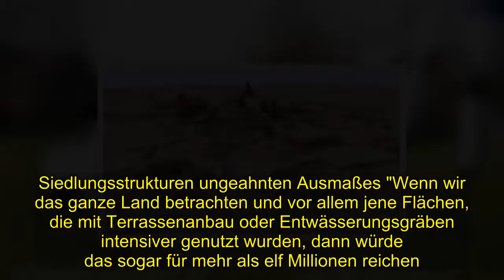Laserscan-Technologie - Neue Einblicke in Siedlungsstrukturen der Maya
[Tags], , Laserscan Technologie Neue Einblicke, Siedlungsstrukturen, Maya
 Der Archäologe Francisco Estrada-Belli erforscht das Tiefland Guatemalas. Neuerdings geht er dafür gerne in die Luft. "Für uns Forscher im Maya Biosphären-Reservat von El Petén ist die Laserscan-Technologie Lidar fantastisch. Wie eine Röntgenkamera. Man blickt quasi durch den dichten Regenwald hindurch und kann damit das Bodenrelief sehr fein kartieren. Wir erkennen Kanäle, Terrassen, Befestigungsanlagen – viele Dinge, die wir mit traditionellen Erhebungsmethoden bisher übersehen haben."Maya-Kultur immer noch voller Rätsel Die Kultur der Maya ist immer noch voller Rätsel. Bekannt und in Teilen ausgegraben sind ihre Pyramiden-Städte wie zum Beispiel Tikal in Guatemala. Es waren jeweils einzelne urbane Königreiche. Doch wie stark das Umland dieser Machtzentren besiedelt war, welche Verbindungen zwischen den Städten existierten, wie intensiv dort Landwirtschaft betrieben wurde, darüber gab es bisher nur wenige Erkenntnisse. Umso bedeutender ist darum eine Studie, die Francisco Estrada-Belli vom Institut für Anthropologie der Tulane University in New Orleans gemeinsam mit 17 Fachkollegen jetzt im Fachmagazin Science veröffentlicht hat. Mehr als 2000 Quadratkilometer einstigen Maya-Landes kartierten die Forscher vom Flugzeug aus per Lidar. Es ist die bislang größte archäologische Studie dieser Art. "Die Studie zeigt deutlich, dass die Maya Siedlungsstrukturen besaßen, deren Ausmaß so bisher nicht erfasst worden war. Die Maya erreichten eine Bevölkerungsdichte, die mit anderen großen Zivilisationen der Antike vergleichbar ist: in Mesopotamien, Ägypten oder China." Mehr als 60.000 antike Bauten in der untersuchten Fläche konnten die Forscher ausfindig machen. Darunter nicht nur Pyramiden und Häuser, sondern auch Verteidigungswälle, Dammwege, Entwässerungsgräben, landwirtschaftliche Terrassen. Daraus lässt sich hochrechnen: 80 bis 120 Menschen pro Quadratkilometer dürften dort in der Blütezeit der sogenannten klassischen Periode der Maya zwischen 650 und 800 nach Christus gelebt haben. Für das gesamte Gebiet, das sich von Südmexiko über Guatemala, Belize und Honduras erstreckt, bedeutet das rund sieben bis elf Millionen Menschen. Da im Umland der Städte erkennbar intensive Landwirtschaft betrieben wurde, hält Francisco Estrada-Belli das sogar für eine eher konservative Schätzung.Siedlungsstrukturen ungeahnten Ausmaßes "Wenn wir das ganze Land betrachten und vor allem jene Flächen, die mit Terrassenanbau oder Entwässerungsgräben intensiver genutzt wurden, dann würde das sogar für mehr als elf Millionen reichen." Die flächendeckenden Lidar-Daten liefern noch weitere Anhaltspunkte, um manche Vorstellungen von der Maya-Kultur zu überdenken. So betrachteten einige Forscher die Maya bisher als eine Ansammlung eher isolierter Stadtstaaten. Doch jetzt zeigt sich: Auch das Umland war stärker besiedelt und mit Verbindungsstraßen durchzogen. Es gab sogar Verteidigungsanlagen außerhalb der Städte. "Die Stadt als Zentrum des Königreichs war mit dem Hinterland gut ve